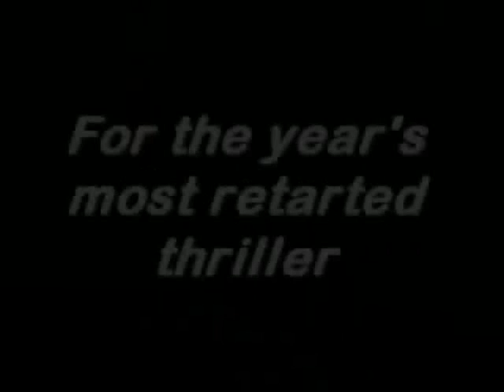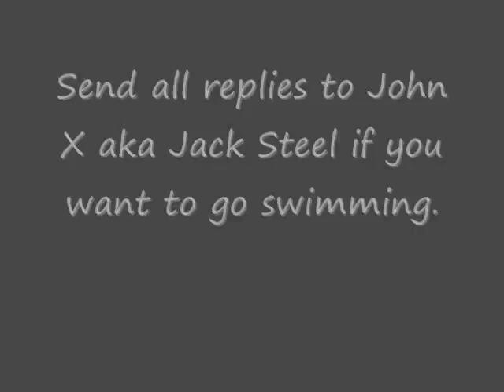Random Clips Show Ep. 5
This RCS features some very funny gmod videos as well as some other pretty random and funny clips.